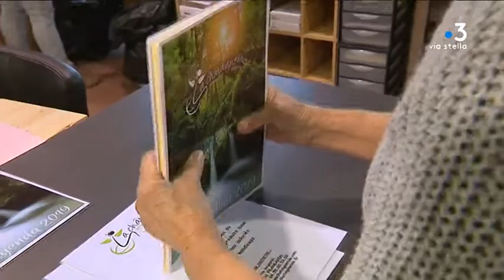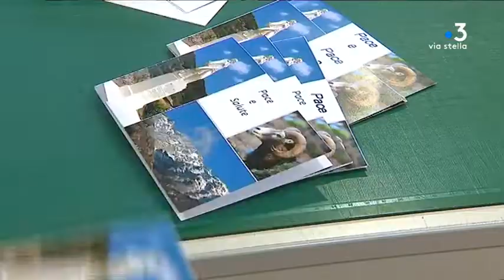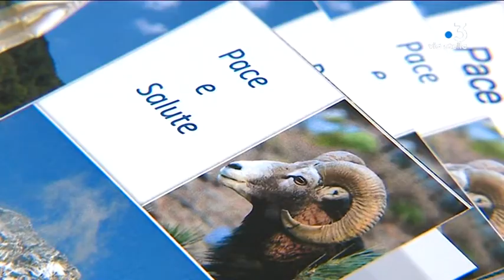Handicap : la Châtaigneraie est l’une des deux seules entreprises adaptées de Corse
Une entreprise adaptée emploi 80 % de travailleurs handicapés. La Châtaigneraie de Francardu est l’une des deux seules structures de ce type en Corse. Créée en 2013, elle emploie neuf personnes en situation de handicap sur ses 12 salariés.

Intervenants - Magali Groslombert, Salariée de la Châtaigneraie ; Francine Vincenti, Chef d'atelier de la Châtaigneraie ; Emilie Rossi, PDG de la Châtaigneraie.
Equipe - Maia Graziani ; François-Albert Bernardi ; Anne-Laure Louche.